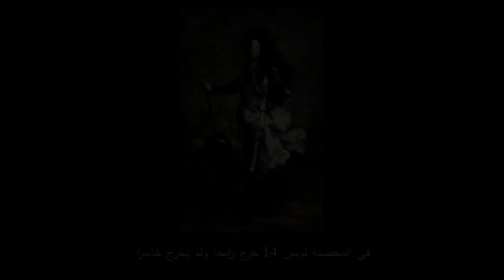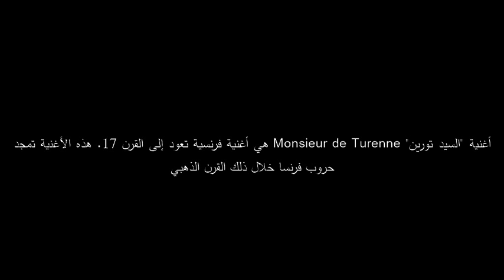Monsieur de Turenne فرنسا في القرن 17 — السيد تورين